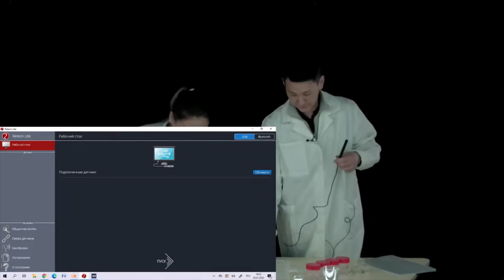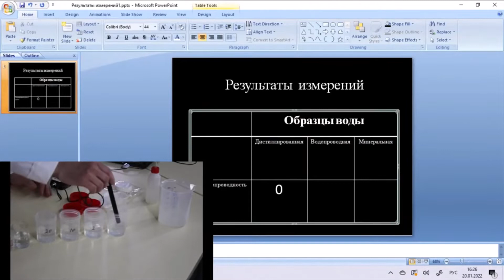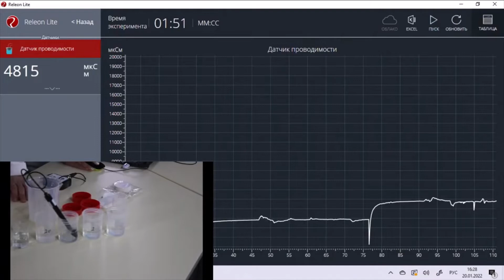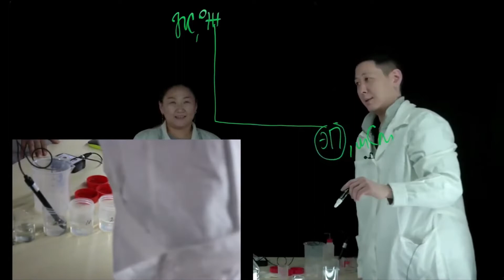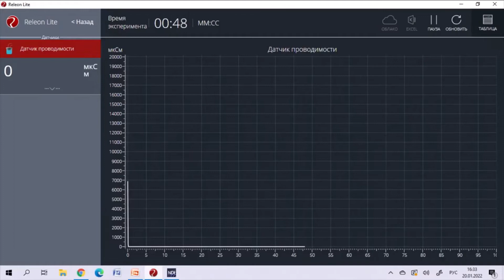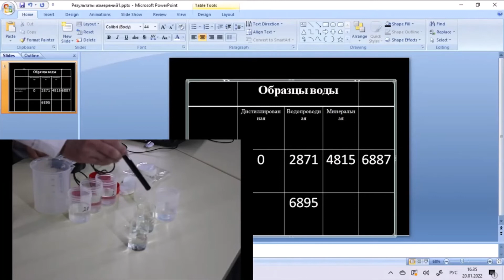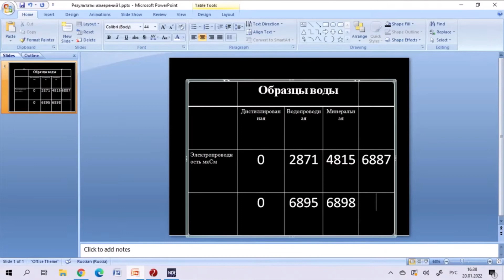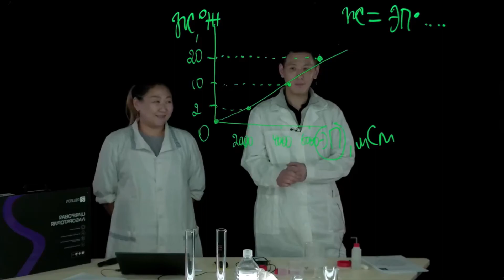Химический практикум для учителей центров "Точки Роста" Занятие 2